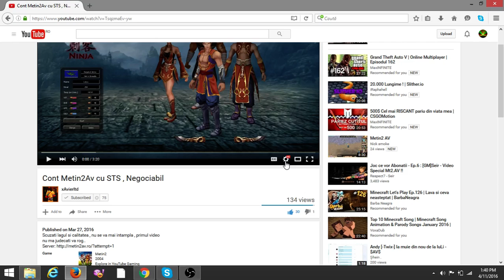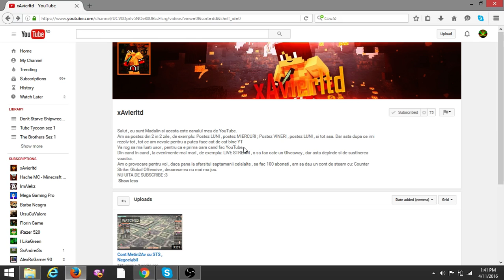Promovare Speciala - xAvierItd